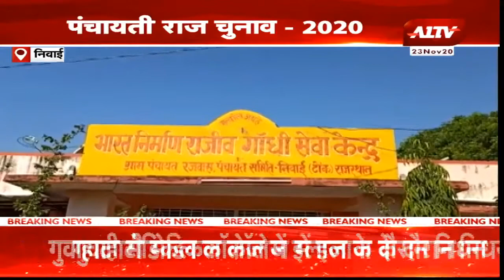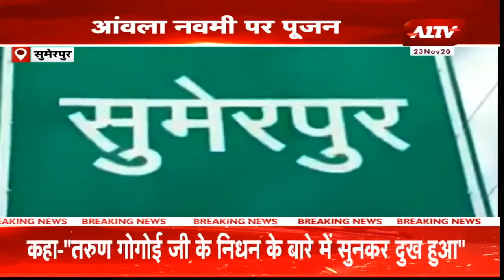गांव की दुनिया प्रदेश की हर छोटी बड़ी खबरें l